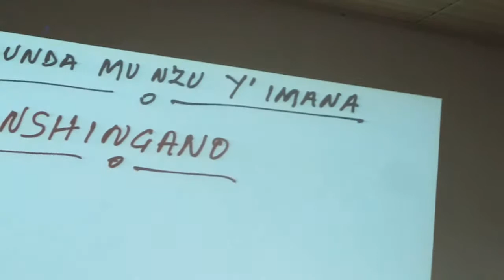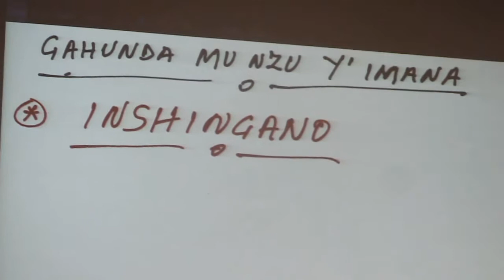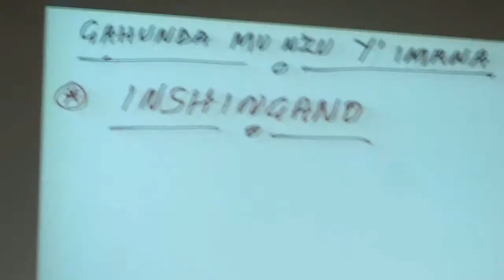Video 190618 IMIRIMO Y’UMWAMI MW’ITORERO RYE - Fr Chauffeur